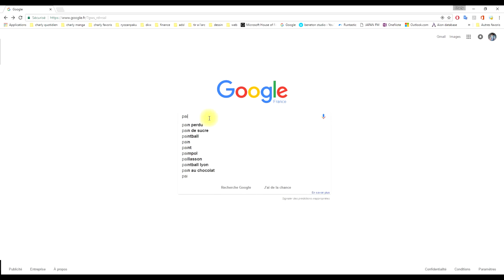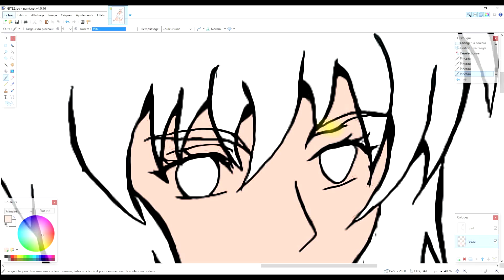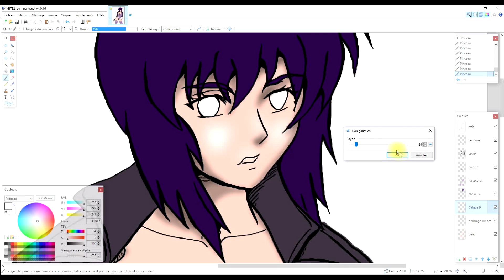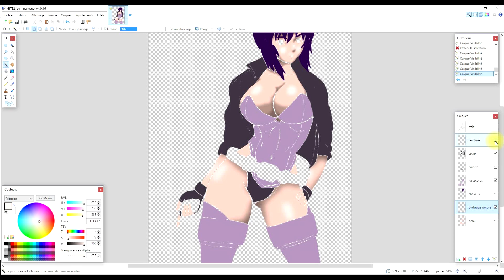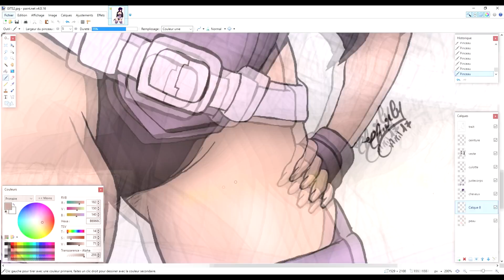COLORIER à la SOURIS FACILEMENT [TUTO]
je vous apprends à colorier avec style, vos dessins en utilisant uniquement votre souris avec paint.net. cette méthode fonctionne aussi sur gimp et photoshop.